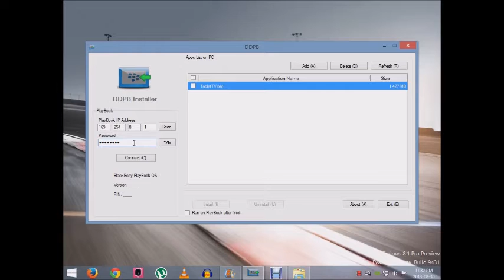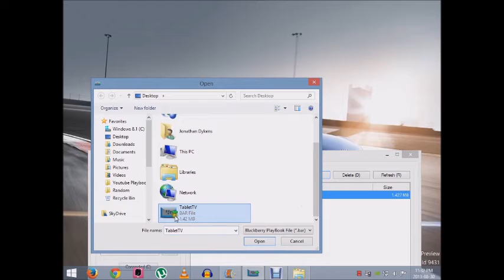How to install Blackberry Playbook apps/bar files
Basic tutorial on how to install downloaded apps/bar files to your Blackberry Playbook from your computer.